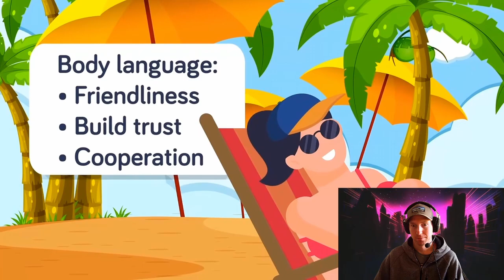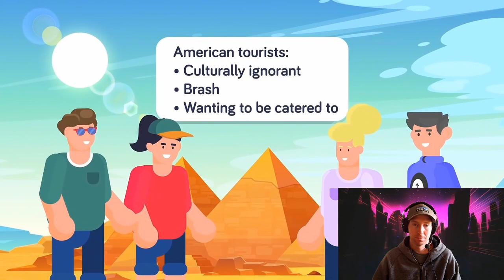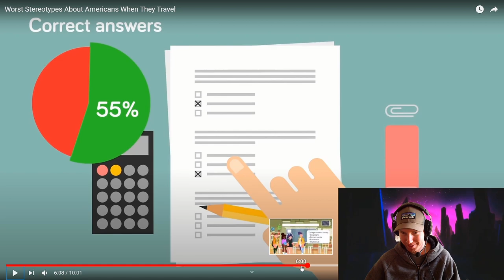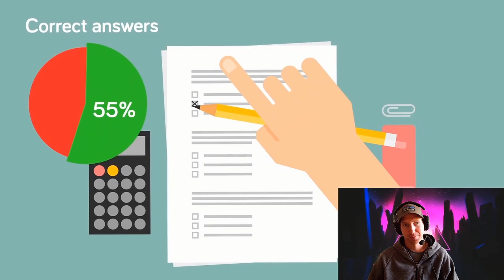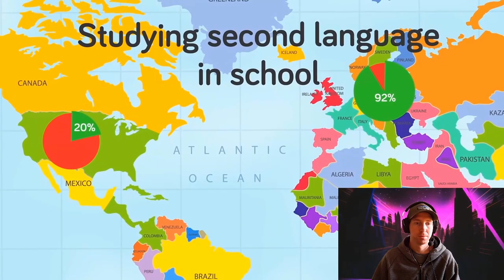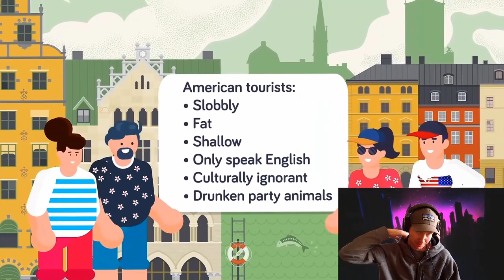Californian Reacts to Worst American Stereotypes When They Travel - Are These True?!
My love for travel especially to Europe made me want to look into and react to the Worst American Stereotypes for when we travel around the world. How many of these have I seen or done myself?

I'll give the true American answers! This will be fun :)